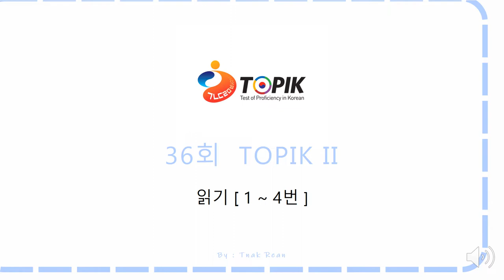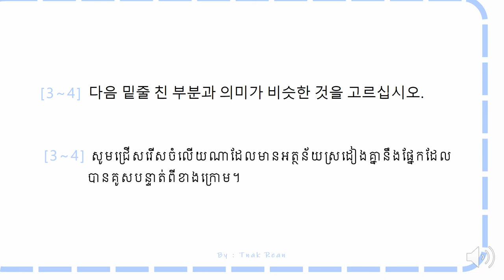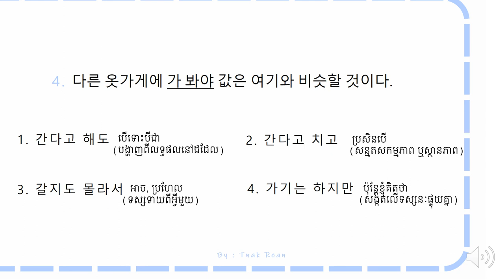36th Topik II Reading 1~4 | វិញ្ញាសាអាន | 36회 토픽2 읽기 1~4번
វិញ្ញាសាអាន លំហាត់ពីទី 1 ដល់ទី 4